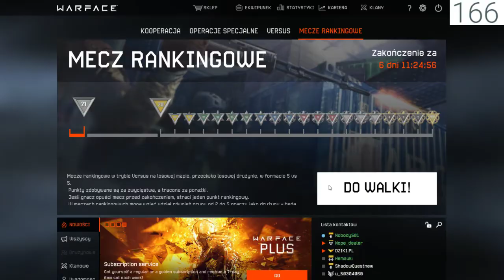Warface #24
W rezultacie masz poczucie, że utknąłeś w miejscu. Wiesz, że Twoje umiejętności są wystarczające – ale w tej chwili nie możesz ruszyć… Co w takiej sytuacji zrobić? Poznaj sześć prostych sposobów, które pomogą Ci zmotywować się do nauki, przyswoić duże partie materiału czy zaliczyć dowolny egzamin.